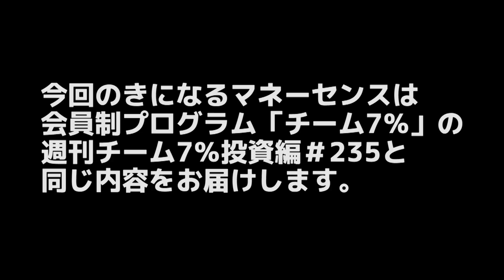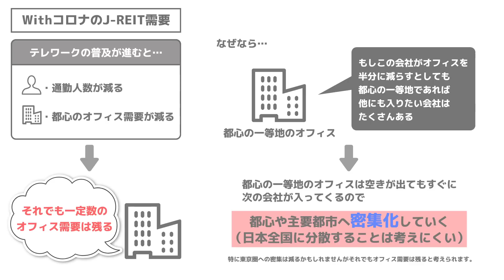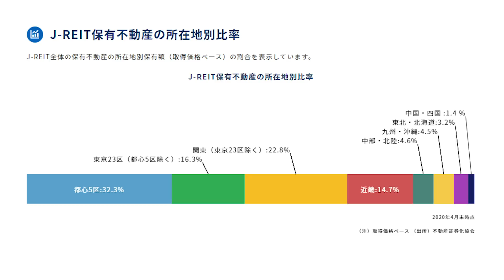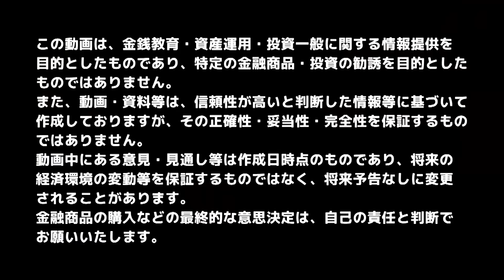コロナ後の投資に国内REIT（リート）は不要では？【きになるマネーセンス#269】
【目次】
0:00 スタート
2:20 テレワークの現状と今後
5:50 テレワークが普及した場合
8:40 J-REITの保有不動産について
16:00 まとめ

【会員制サービス チーム7％】
■投資の勉強をしながらゆっくり確実に資産形成。会員制サービス【チーム7％】
・投資を学ぶ！会員だけが見られる動画やテキストコンテンツ
・投資家の基本である「記録」のための「資産管理ソフト」
・資産を守る！月1回の「マンスリーレポート」
チーム7％では主にこの3つを提供しています。

★ちょっと待って！チーム7％受講前にまずは無料のプレ講座を受講してみてください。【チーム7％プレ講座はこちらから